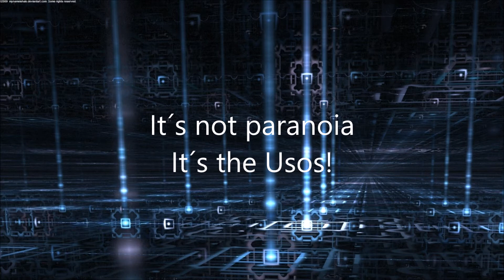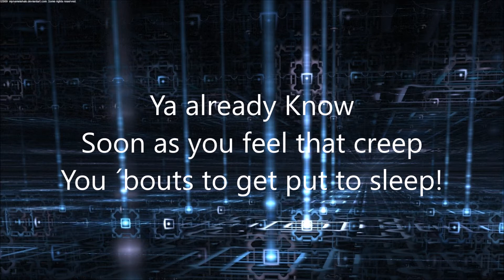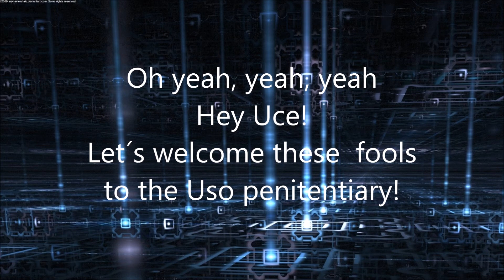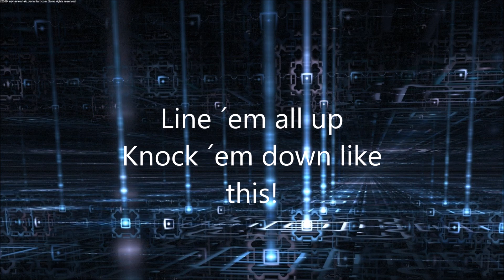The Usos NEW WWE Theme Song - "Done With That" (Day One remix) WITH DOWNLOAD LINK AND LYRICS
Theme Information:
Title: "Done With That" (Day One Remix)
Artist: CFO$ feat. The Usos
Album: WWE: Done With That - Day One Remix (The Usos) - Single

The Usos WWE theme count:
1st: “Get Up” (Instrumental)
2nd: “Never Make It Without You” (Inst.; Siva Tau Intro)
3rd: “Never Make It Without You” (Inst.; Siva Tau Intro V2)
4th: “So Close Now” (Siva Tau Intro V2)
5th: “So Close Now” (Short Siva Tau Intro V2)
6th: “So Close Now” (Intro Cut)
7th: “Done with That” (Extended Intro)
8th: “Done with That”
9th: “Done with That” (Day One Remix)